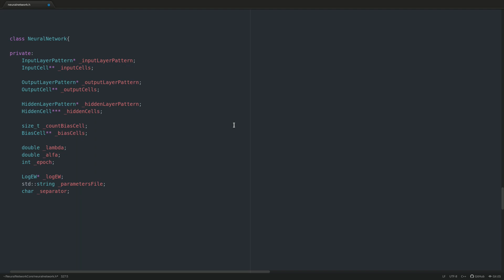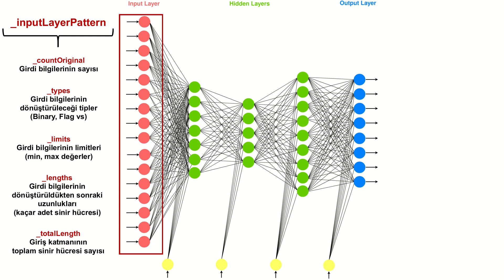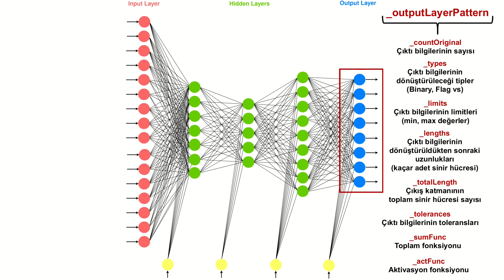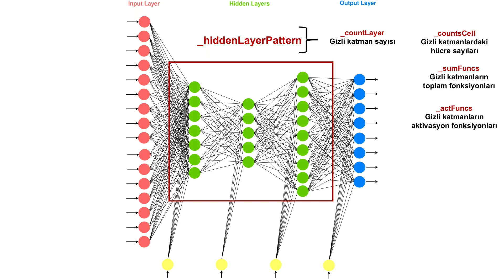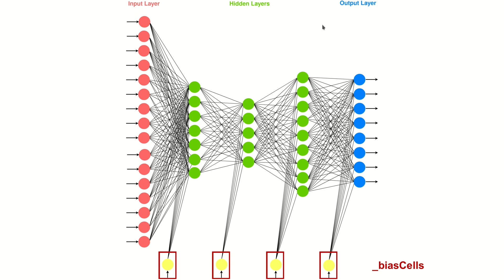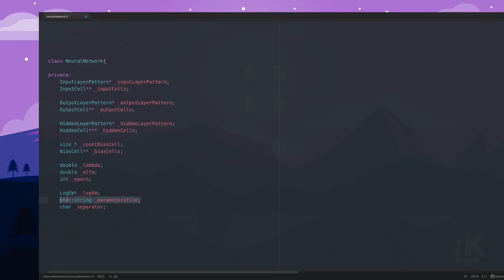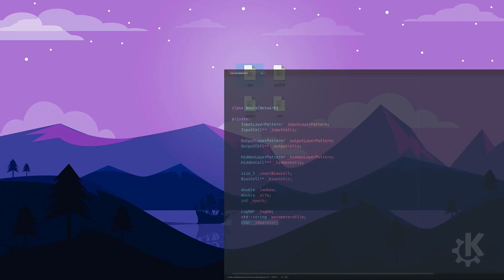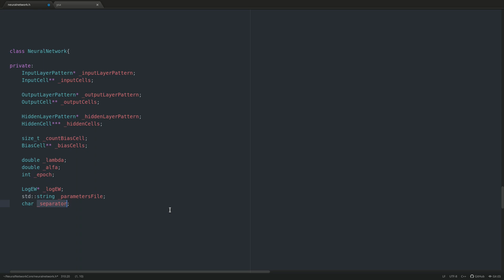NeuralNetwork Sınıfı - Bölüm II (Sınıf değişkenleri)